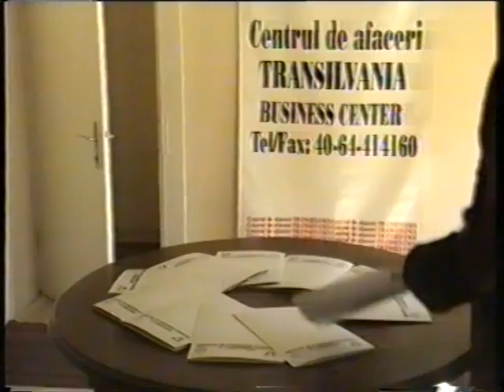Mlesnita CAT cocktail CLUJ 03 97